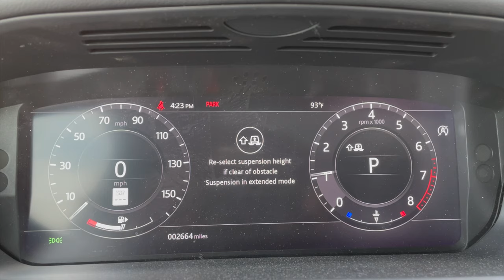RANGE ROVER is as tall as LIFTED JEEP! [Extended Height Mode]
Tricking the 2021 Range Rover into extended height mode with a jack stand and comparing against my JL Rubicon with a Rock Krawler X Factor 3.5 inch lift and 37 inch Nittos.

Check out @Alexfixty's channel where I learned the trick!